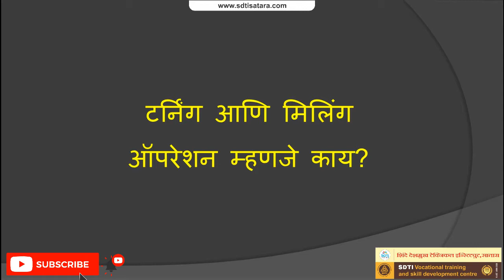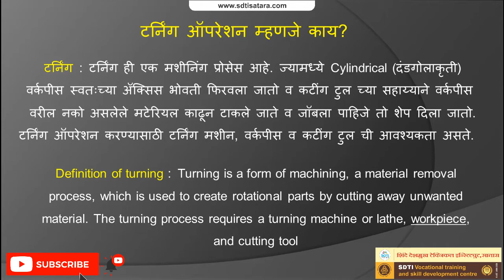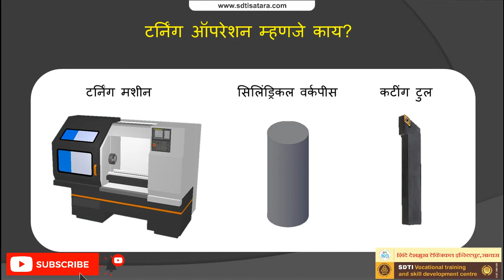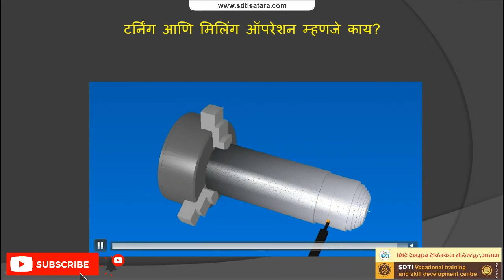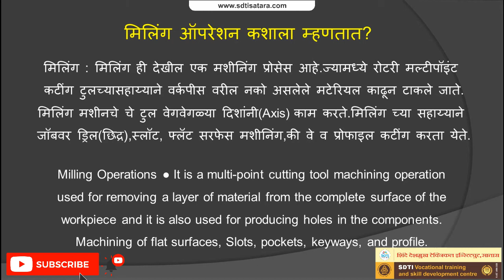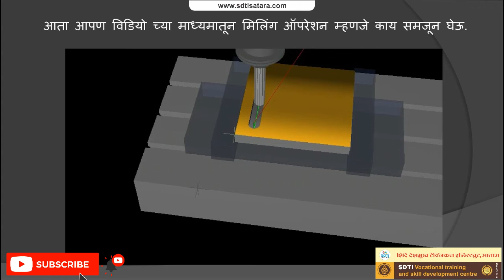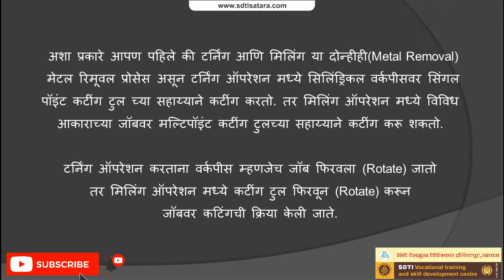CNC Course | turning operation | milling operation | Difference between turning and milling operatio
CNC Telegram ग्रुप जॉइन करा

Shinde Deshmukh technical Institute, Satara
Complete CNC and VMC operating Course in Marathi

ITI Diesel mechanical डिझेल मेकॅनिक
ITI Electrician इलेक्ट्रिशन
ITI Fitter फिटर
ITI motor mechanic मोटार मेकॅनिक
ITI Wireman वायरमन
Construction supervisor बांधकाम पर्यवेक्षक
sthapatya abhiyantriki sahayyak स्थापत्य अभियांत्रिकी सहाय्यक
Auto engineering technician ऑटो इंजिनिअरिंग टेक्निशियन
Auto electrician
CNC programming
CNC course
ITI Welder वेल्डर
Interior decorator इंटेरियर डेकोरेटर
Interior designer इंटेरियर डिझायनर
ITI trade